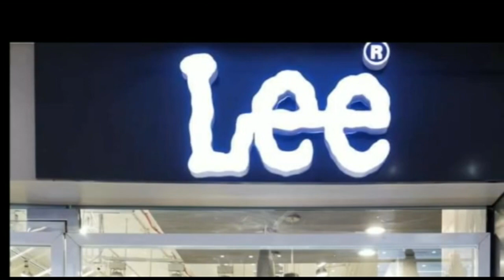युवा लोक जनशक्ति पार्टी रामविलास के नए टीम की आज घोषणा की गई